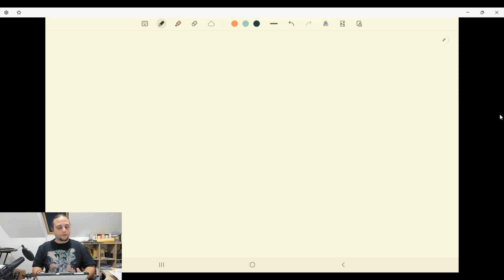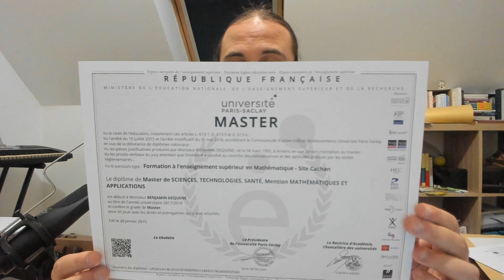UNE VIE DE MATHEMATIQUES #28 : Ma Maîtrise 2ème année (3/3)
Un nouvel épisode de cette série qui se veut informative et qui veut briser un peu plus la glace des vidéos habituelles de la chaîne. Le but de cette série sera de retracer pas mal de lignes importantes de ma vie pour permettre à des gens passionnés de mathématiques,  qui pensent vouloir en faire leur métier plus tard, de savoir quelles types de péripéties ils peuvent être amenés à traverser.

Ayant vécu notamment beaucoup de choses atypiques, je pense que ce sera utile pour un grand nombre de personne, même pas forcément que les gens qui font des mathématiques. Cela tracera un parcours de vie.

Ces vidéos tentent d'être informatives, mais je n'aurai clairement pas autant de rigueur que dans les EDK, les PEDK et j'en passe. Il se peut que je dise des bêtises. Mais je tâcherai de faire au mieux pour vous montrer ma façon de penser et parler le plus simplement et le plus authentiquement de ma vie.

#28 :  Ma Maîtrise 2ème année (3/3)

Aujourd'hui, nous reprenons mon récit en Mars/Avril 2019, en commençant par vous raconter, sans rentrer dans tous les détails, mon sujet de mémoire de Maîtrise 2ème année. Puis je vous donnerai les aboutissants de cette année scolaire, et les diplômes obtenus.

Au prochain épisode, je vous raconterai, avec un peu plus de détails, comment, et pourquoi, je me suis retrouvé à faire mon doctorat à Montréal.

N'hésitez pas à faire part de vos retours !

Si vous avez des questions à me proposer de traiter pour les prochains épisodes, n'hésitez à me les envoyer en commentaires ou par courriel, pour les plus timides d'entre vous : .